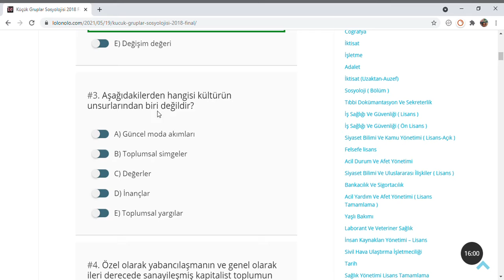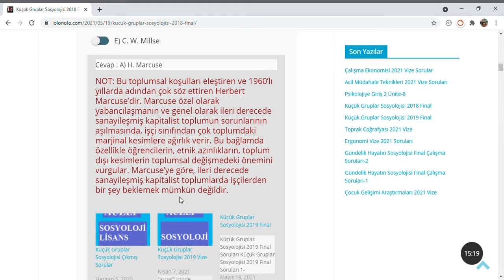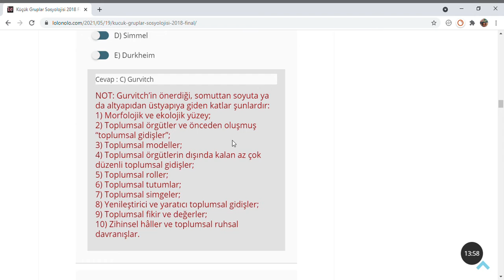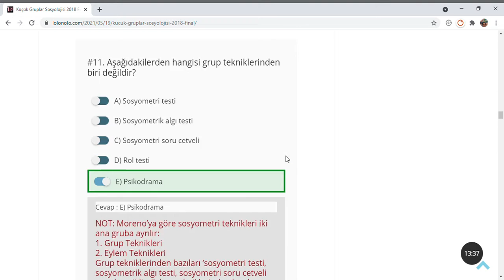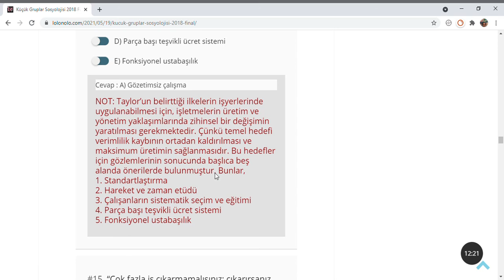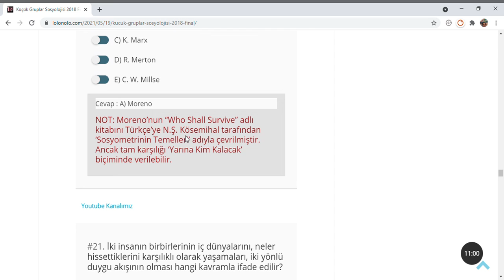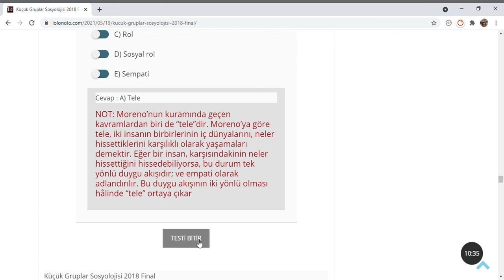Küçük Gruplar Sosyolojisi 2018 Final Soruları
Aşağıdakilerden hangisi toplumsal kontrol mekanizmalarından biridir?

A) Normlar
B) Dil
C) Simgeler
D) İdealler
E) Kültür

Marx, kapitalist toplumda değişim değerinin kullanım değeri üzerindeki egemenliğini ve parasal ilişkilerin yüceltilmesi yoluyla insani ilişkilerin ve kullanmadan doğan yararın yok olması olgusunu hangi terimle nitelemektedir?

A) Kullanım değeri
B) Emeğin yabancılaşması
C) Aşırılık ve ölçüsüzlük
D) Meta fetişizmi
E) Değişim değeri

Aşağıdakilerden hangisi kültürün unsurlarından biri değildir?

A) Güncel moda akımları
B) Toplumsal simgeler
C) Değerler
D) İnançlar
E) Toplumsal yargılar

Özel olarak yabancılaşmanın ve genel olarak ileri derecede sanayileşmiş kapitalist toplumun sorunlarının aşılmasında işçi sınıfından çok, toplumdaki marjinal kesimlerin önemli olduğunu vurgulayan felsefeci kimdir?

A) H. Marcuse
B) E. Durkheim
C) K. Marx
D) R. Merton
E) C. W. Millse

Atfedilen statünün örneği aşağıdakilerden hangisi değildir?

A) Doktor olmak
B) Irk, etnik köken ya da cinsiyet
C) Aile mensubiyeti
D) Türk olmak
E) Kadın olmak

Aşağıdakilerden hangisi kamuoyu oluşturan kişisel araçlardan biridir?

A) TV
B) Kanaat önderleri
C) Sinema
D) Afiş
E) Basın

Aşağıdakilerden hangisi sosyolojinin kuruluş dönemindeki sosyologlardan biri değildir?

A) Emile Durkheim
B) Anthony Giddens
C) Max Weber
D) Aguste Comte
E) Herbert Spencer

“Benlik ve toplum ikiz kardeştir.” sözü kimindir?

A) Fayol
B) Cooley
C) Gurwich
D) Adorno
E) Bentham

Somuttan soyuta ya da altyapıdan üstyapıya giden 10 toplumsal kat belirleyen kimdir?

A) Weber
B) Cooley
C) Gurvitch
D) Simmel
E) Durkheim

Norm geliştirme üzerine çalışan Muzaffer Şerif’in kullandığı yöntemin adı nedir?
A) Grup kararı
B) Tutum değiştirme
C) Optik illüzyon
D) Alıştırma
E) Tekrarlama

Aşağıdakilerden hangisi grup tekniklerinden biri değildir?

A) Sosyometri testi
B) Sosyometrik algı testi
C) Sosyometri soru cetveli
D) Rol testi
E) Psikodrama

Bir sahnede anne ile çocuğun oynaması hangi rol tanımıdır?

A) Psikomatik Rol
B) Sosyal Rol
C) Psikodramatik Rol
D) Spontan Rol
E) Belirli rol

Moreno’ya göre, ‘sosyal evren’in en küçük birimi hangisidir?

A) Kişi
B) Aile
C) Toplum
D) Sosyal atom
E) Birey

Taylorizmde temel hedef verimlilik kaybının ortadan kaldırılması ve maksimum üretimin sağlanmasıdır. Bu hedeflere ulaşmak için Taylor hangi öneride bulunmamıştır?

A) Gözetimsiz çalışma
B) Hareket ve zaman etüdü
C) Çalışanların sistematik seçim ve eğitimi
D) Parça başı teşvikli ücret sistemi
E) Fonksiyonel ustabaşılık

“Çok fazla iş çıkarmamalısınız; çıkarırsanız işverenin adamı olursunuz” sözü grup içinde neyi oluşturur?

A) Grup normunu
B) İşçi bakışını
C) İşveren bakışını
D) Tembelliğe teşvik
E) Hiç biri

Aşağıdakilerden hangisi sosyometride kullanılan eylem tekniklerinden biri değildir?

A) Psikodrama
B) Sosyodrama
C) Spontanlık testi
D) Rol oynama testi
E) Sosyometri testi

Grup dinamiği açısından bireyler arasında oluşabilen iletişimin miktarı ve kalitesi neye bağlı değişir?

A) Grubun büyüklüğü
B) Grubun kuruluşu
C) Grubun rengi
D) Grubun dayanıklılığı

Fransız İhtilali hangi açıdan sosyolojinin ortaya çıkışında etkili olmuştur?

A) İşçi sınıfının ortaya çıkması
B) Buhar gücünden yararlanılması
C) Fabrika üretimine geçilmesi
D) Fransız toplumunun sosyal yapısının değişmesi
E) Demir yolları sayesinde taşımacılığın gelişmesi

Mekanik dayanışma ve organik dayanışma ayrımını yapan sosyolog aşağıdakilerden hangisidir?

A) Vilfredo Pareto
B) Raymond Aron
C) Max Weber
D) Auguste Comte
E) Emile Durkehim

Who Shall Survive kitabın yazarı kimdir?

A) Moreno
B) E. Durkheim
C) K. Marx
D) R. Merton

İki insanın birbirlerinin iç dünyalarını, neler hissettiklerini karşılıklı olarak yaşamaları, iki yönlü duygu akışının olması hangi kavramla ifade edilir?

A) Tele
B) Empati
C) Rol
D) Sosyal rol
E) Sempati